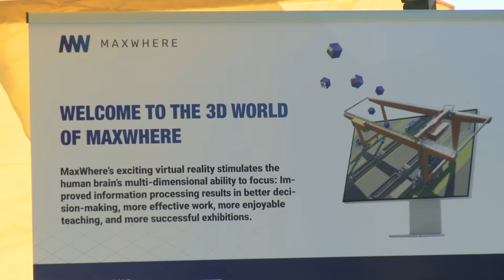Virtuális fejlesztés a fényeslitkei terminálon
Egyedülálló technológiai újdonságot jelentettek be a fényeslitkei vasúti terminálon. Létrehozzák a logisztikai központ virtuális mását. A három dimenziós program valós időben követi majd a  komplexumban folyó munkát. Európa legnagyobb vasúti átrakója a tervek szerint jövő év elején kezdi meg működését.